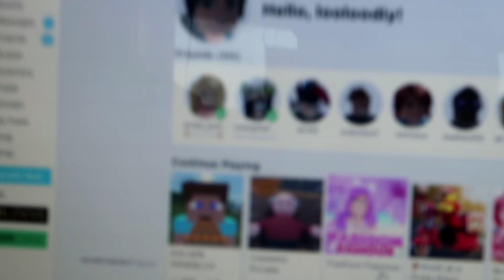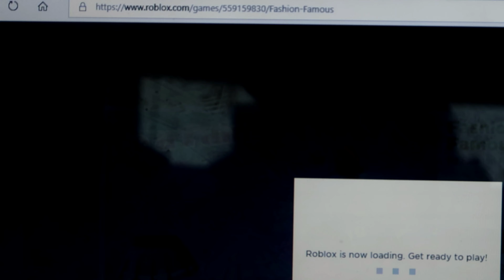MY NIGHT TIME ROUTINE!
Every day after school I come home and have a pretty strict routine of the things I do.
But first the most important thing is. Your have to watch to find out 😉😀
Make sure you leave a comment telling me what you like to do after a day in school.